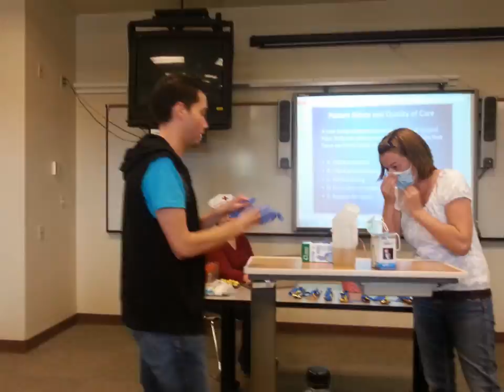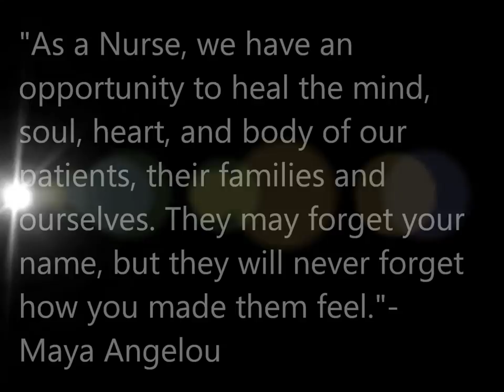Great Basin College ADN Class of 2014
Pinning Ceremony Slideshow-  highlights this class' two year journey to becoming registered nurses.

Congratulations to the Great Basin College's Associates of Nursing Class of 2014

Shannon Albisu
Maira Alvarenga
Tiffany Carillo
Denise Draper
Cristal Fimbres-Espinoza
Shaela Gage
Erica Gonzales
Michelle Groneman
Karissa Hughey
Katy Hymas
Elena Joggerst
Jace Johnny
Kristen Maynard
Diamond Moorehead
Joseph Nolan
Ashley Olewinski
AJ Plummer